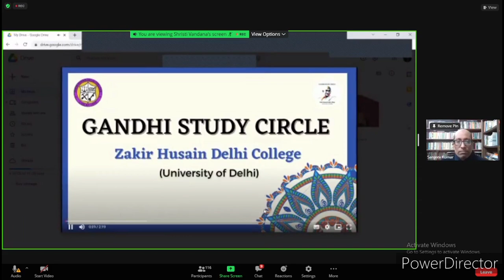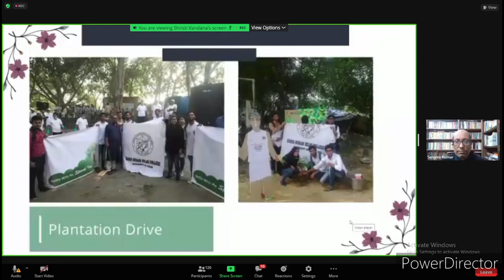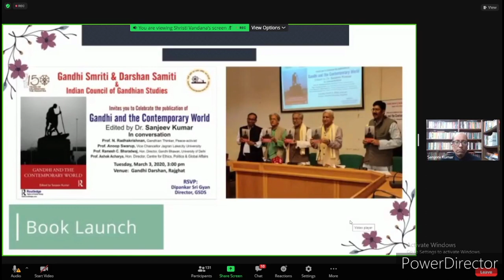On Moral Cruelty: Gandhi, Dignity and Resentment" By Aishwary Kumar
Distinguished Gandhi Lecture, Webinar Series: Session VII
 On Moral Cruelty: Gandhi, Dignity and Resentment
Sunday, January 30, 2020 @ 11: 00 A.M. IST
by
Prof. Aishwary Kumar
Eminent Political Theorist and Intellectual
Historian, Stanford University, USA